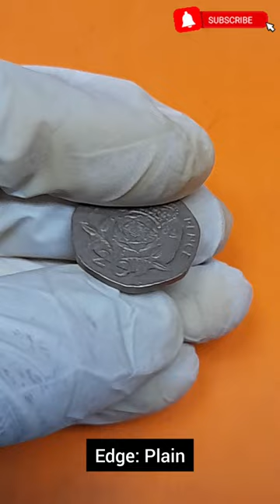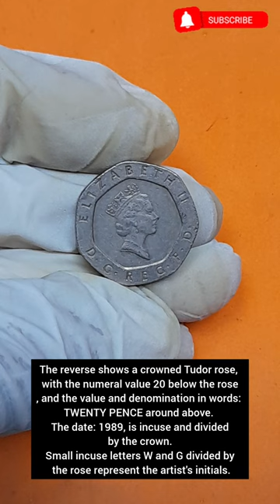United Kingdom Twenty Pence 1989 Elizabeth Coin Worth Upto $69,999 Most Rare Valuable British Coin🇬🇧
The British twenty pence (20p) coin - often pronounced "twenty pee" - is a unit of currency equaling twenty one-hundredths of a pound sterling.
Unlike the smaller denominations, the twenty pence coin was not introduced at decimalisation in 1970 but was added in 1982, with a design by William Gardner (showing a crowned Tudor rose). This original reverse design was changed to the current version featuring a segment of the Royal Shield by Matthew Dent in 2008; coins of the old design are still current and circulate together with the new ones.
To help identification and avoid confusion with similar sized coins the 20p is seven sided and like the 50p is an equilateral curve heptagon. The shape, with its constant rolling diameter, means that it is readily acceptable in vending machines. Its composition is 84% copper and 16% nickel.
Coins issued in 1989 have now been circulating for 34 years.
Twenty and fifty pence coins are legal tender only up to the sum of £10; this means that it is permissible to refuse payment of sums greater than this amount in 20p coins in order to settle a debt.

The obverse of the coin shows the crowned bust of Queen Elizabeth II, facing right (her effigy known as the "Third Portrait"). The Queen is wearing the royal diadem which she wears on her way to and from the State Opening of Parliament, a pearl necklace and earrings.
Incuse in tiny letters on the neck truncation, the designer's initials RDM (for Raphael David Maklouf).
Around, the monarch's legend: ELIZABETH II D · G · REG · F · D ·. Translated from Latin: Elizabeth the Second, by the Grace of God, Queen, Defender of the Faith.

The reverse shows a crowned Tudor rose, with the numeral value 20 below the rose, and the value and denomination in words: TWENTY PENCE around above. The date: 1989, is incuse and divided by the crown. Small incuse letters W and G divided by the rose represent the artist's initials.